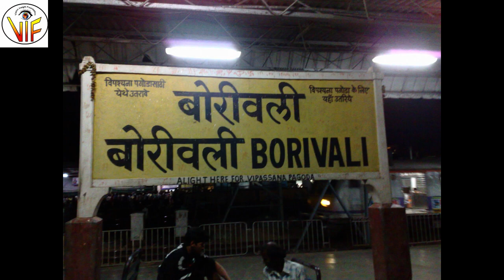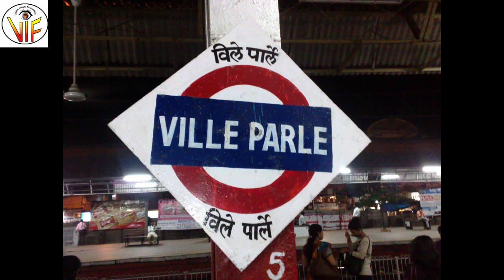Dr. Abhidha Dhumatkar - A Blind Researcher in History